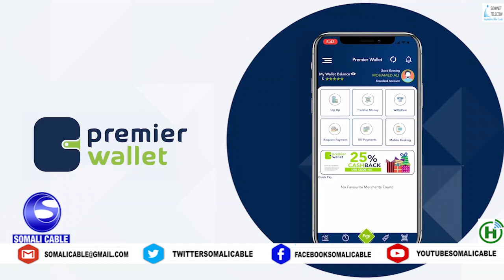QODOBADA WARARKA SOMALI CABLE 25 05 2021